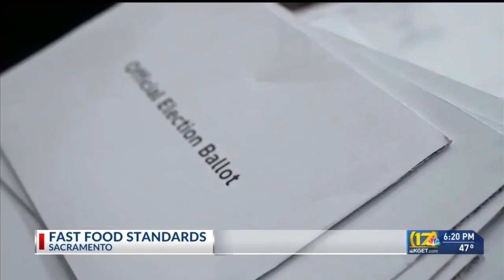News from the California Capitol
Fast food standards throughout the state